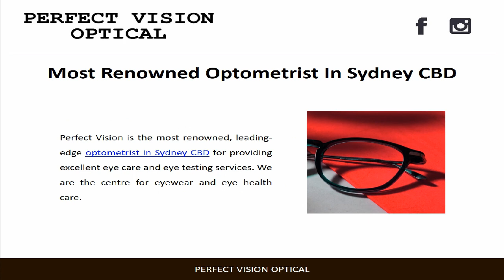Leading-Edge Optometrist in Sydney CBD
Perfect Vision is the most renowned, leading-edge optometrist in Sydney CBD for providing excellent eye care and eye testing services. We are the centre for eyewear and eye health care.